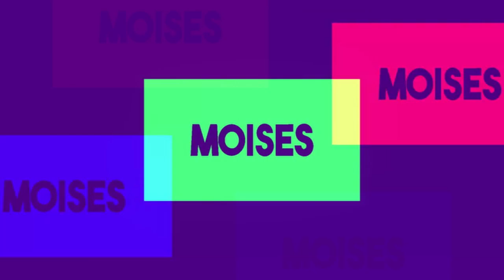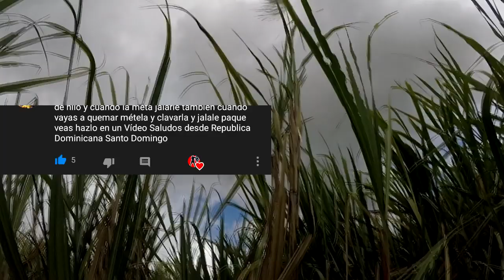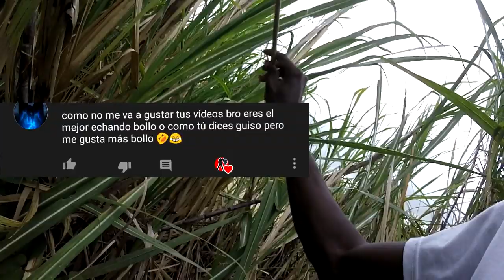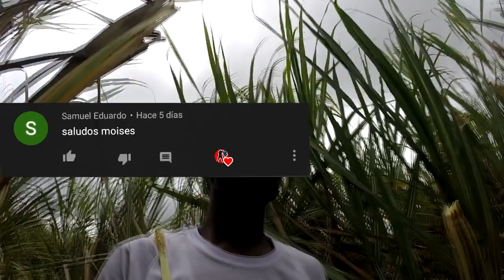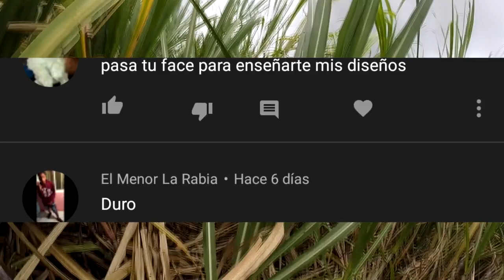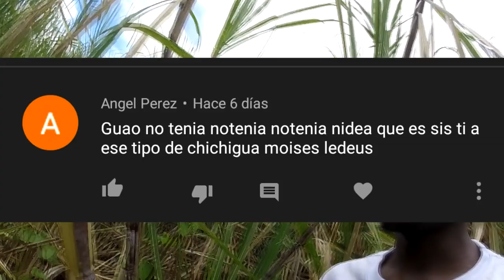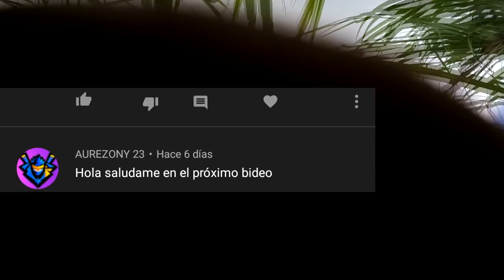COSECHAMOS UN MONTÓN DE PENDONES-Moises Ledeus-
Hola chichigueros por fin conseguimos los preciados pendones! fue una de las mejores cosechas conseguimos muchisimos pendones para crear un montón de chichiguas! espero que les guste este épico video y que lo compartan sigan me en instagran y los espero el miércoles!